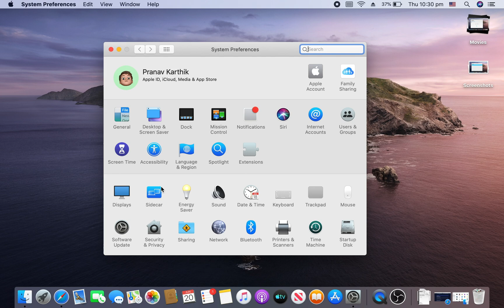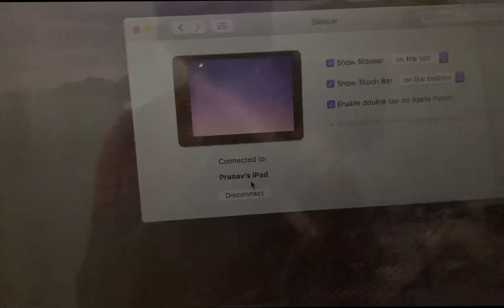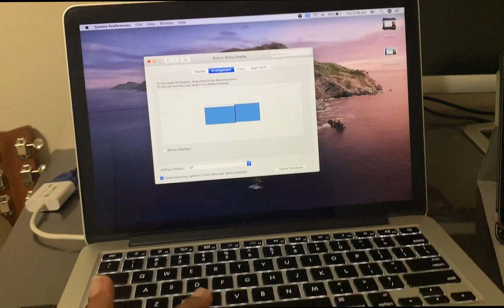How to use Sidecar on macOS Catalina! Setup + Features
Hi Everyone! I'm back with a new video. This video talks about how to use sidecar, which is a new feature in macOS Catalina where you can use your iPad device as a secondary monitor for your mac.

Terminal command to use sidecar on older macs:
defaults write com.apple.sidecar.display allowAllDevices -bool YES

Download my new app, Trackr which helps students manage their assignments